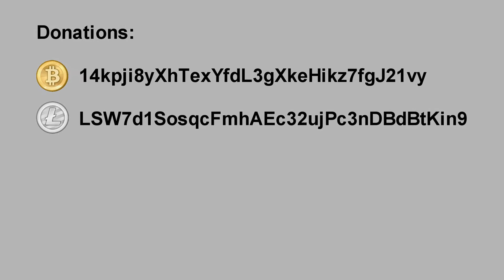hydroponic, aquaponics Flood & Drain system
This is an easy way to make a mini aquaponics/hydroponics grow bed out of simple supermarket stuff. The siphon works great with the right water flow.